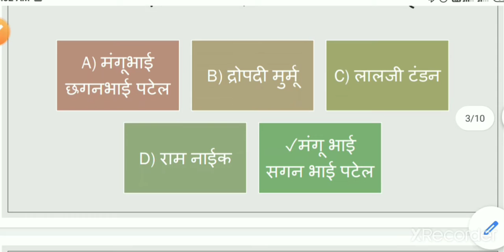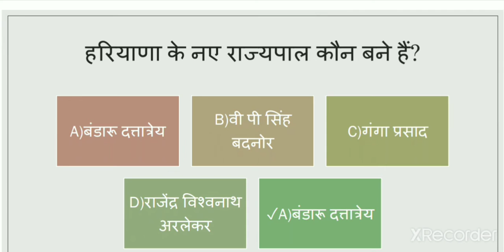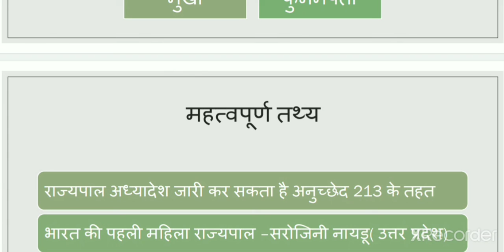8राज्यों के नए राज्यपाल|All State Governer|Important Governer|Gk Tricks